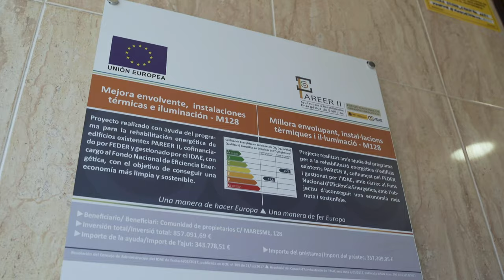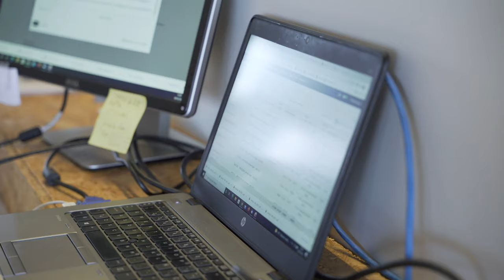MONDCE: Una guia per produir energia solar amb les teves veïnes i veïns! COMUNITATS ENERGÈTIQUES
Què és una comunitat energètica? Quins avantatges té? Ecoserveis parla amb persones expertes del sector de l'energia i l'economia social i solidària perquè us ho expliquin i us presenta el Model Obert de Negoci per al Desplegament de Comunitats Energètiques (MONDCE)! Es tracta d'una guia destinada a donar suport en el procés de creació de comunitats energètiques proporcionant tota la informació necessària per a agilitzar i facilitar cada una de les etapes i superar les barreres.